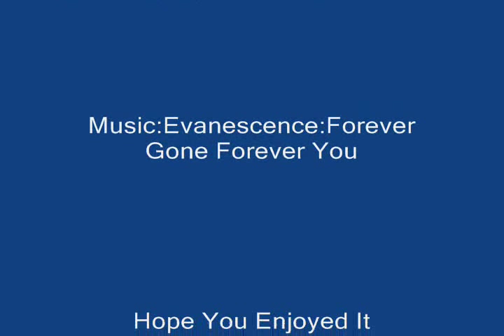Star Wars Music Video-Forever Gone Forever You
Well After Hours Of Movie Maker Freezing And Me Swearing At My Computer,I Finally Finished This Video.

And For Some Reason After 3:32 It's Just A Black Screen,AND I DONT KNOW WHY!!